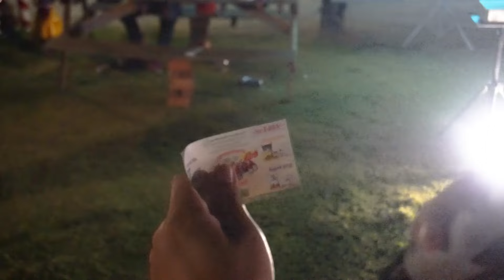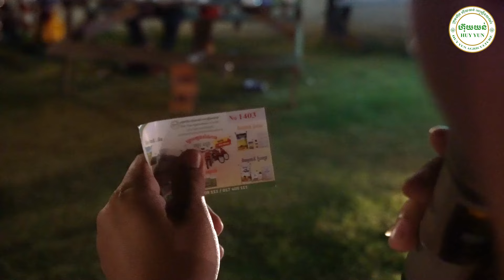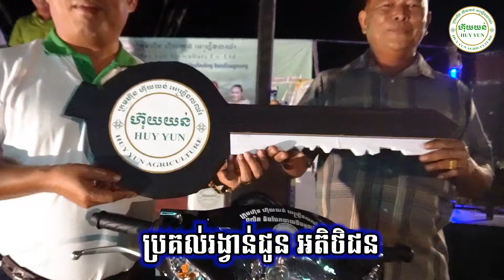អបអរសាទរដល់អតិថិជនបានឈ្នះរង្វាន់ម៉ូតូ១គ្រឿង ពីជីធម្មជាតិ ដីមាស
អ្នកឈ្នះរង្វាន់បន្ទាប់អាចជារូបអ្នក។
ប្រើប្រាស់ជីធម្មជាតិ របស់ក្រុមហ៊ុន ហ៊ុយយន់ អេហ្រ្គីខលឈ័រ ទទួលបានទាំងជីដែលមានគុណភាព និងថែមទាំងទទួលបានរង្វាន់ទៀតផង។
✅ ទំនាក់ទំនង៖
☎ ផ្នែកបច្ចេកទេសៈ
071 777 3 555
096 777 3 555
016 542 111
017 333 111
☎ ផ្នែកទីផ្សារ៖
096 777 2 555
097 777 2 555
☎ទំនាក់ទំនងព័ត៍មានបន្ថែម :
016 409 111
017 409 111